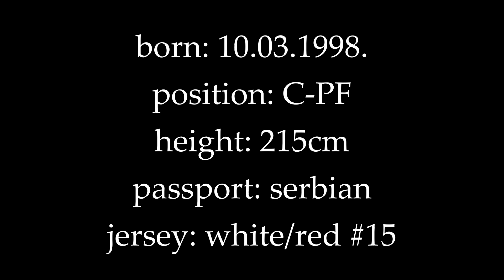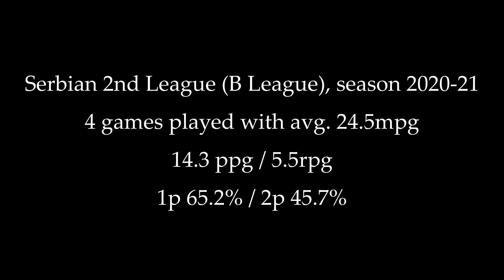Basketball Highlight - Milan Pavlovic (2020-2021)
Basketball highlights, season 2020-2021, Serbian 2nd League (B League), position C-PF.